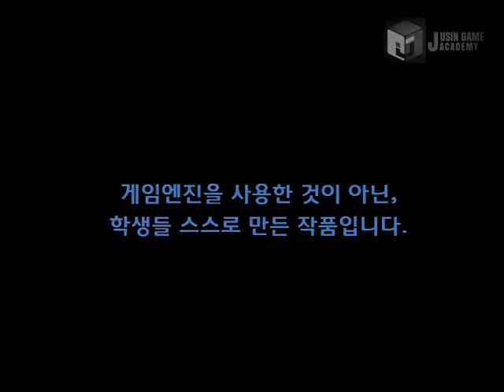[월드 오브 워크래프트 모작]쥬신게임아카데미 게임개발학원 게임프로그래밍 8개월차 Direct3D 개인 작품 시연회_70기 이상령_클라이언트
쥬신게임아카데미 게임개발학원 게임프로그래밍 8개월차 Direct3D 개인 작품 시연회_70기 이상령_클라이언트